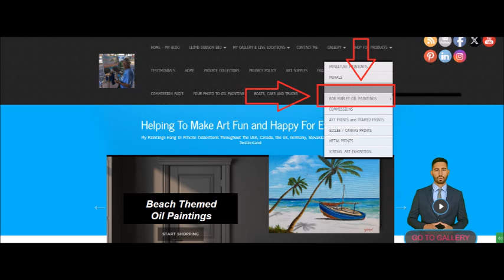Where To Buy Bob Marley Oil Paintings And Prints From Florida Artist - McKinney Texas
Click the next link to learn more about "Where To Buy Bob Marley Oil Paintings And Prints From Florida Artist - McKinney Texas"

The video is presenting Where To Buy Bob Marley Oil Paintings And Prints From Florida Artist - McKinney Texas
 but also try to cover the following subject:
-Lloyd Dobson Artist
-Bob Marley Digital Products
-Affordable Oil Paintings

Where To Buy Bob Marley Oil Paintings And Prints From Florida Artist - McKinney Texas, I did too and here's the video that I created around this topic.

Where To Buy Bob Marley Oil Paintings And Prints From Florida Artist - McKinney Texas interested me so I did some research and published this to YouTube .

Possibly you would like to comment listed below and let me know what else I can help you with or details on Where To Buy Bob Marley Oil Paintings And Prints From Florida Artist - McKinney Texas.